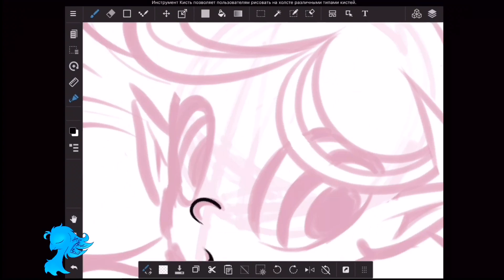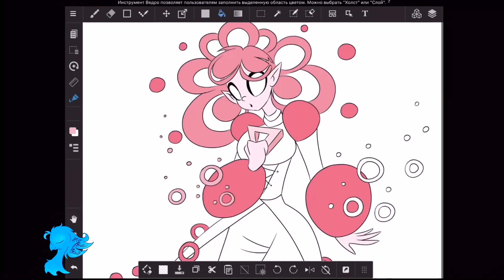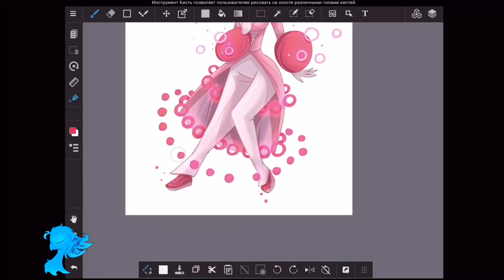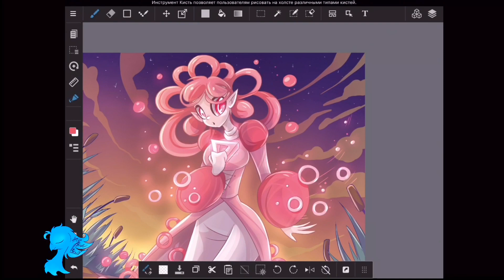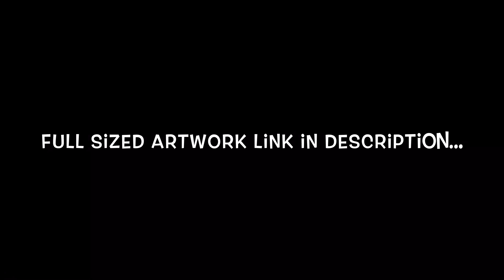Humanization of level #7 (Sevcon) | Medibang Speedpaint | Just Shapes and Beats (jsab)